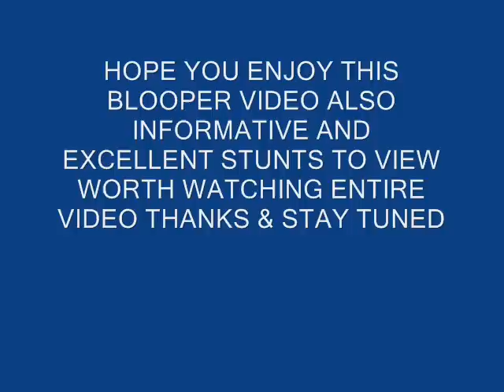Blade SR120 pirouttes and bloopers plus info, im geting so good guys.wmv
This video is long though there are a lot of awesome flights, tricks & bloopers to view, take a few minutes sit back watch, laugh & enjoy!!!